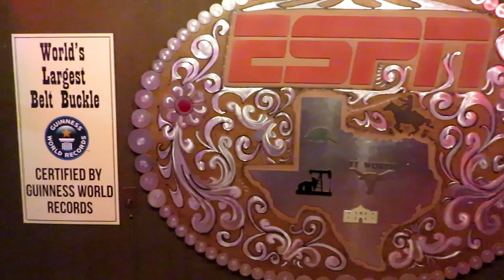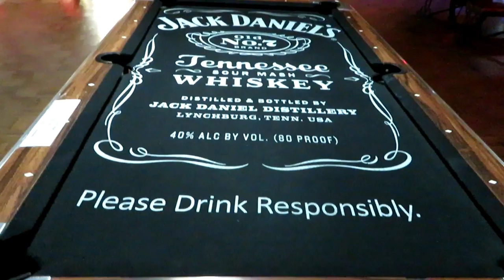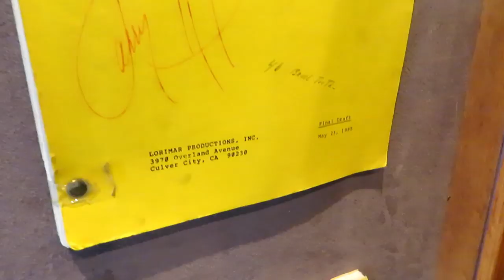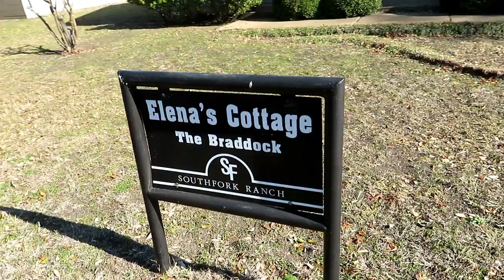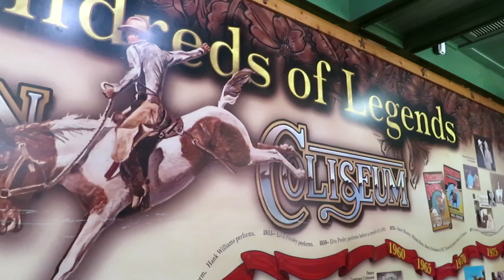RV Living (Dallas/Fort Worth) What you can and can't film for YouTube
We spent over 6 weeks in Dallas/Fort Worth for the holidays (Our longest stay yet). We had a great time and got to see Lauren for a few days over Christmas. We hope you had a great holiday season as well.

1. Watch our videos
3. Like our videos 👍
4. Share our videos
6.
9. Donate on PayPal (100% of funds through PayPal go directly to Veterans) (Scroll down to PayPal and click on the Donate button.